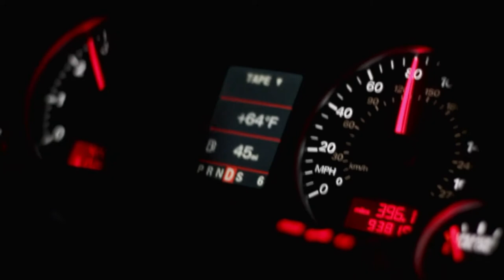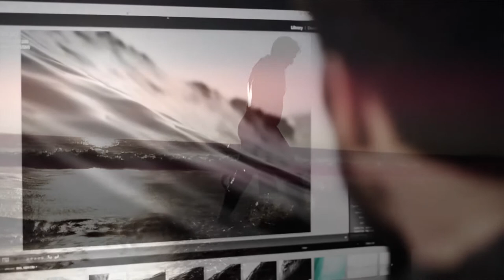IMMERSE | John Lucarelli Water Photographer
Taking a dip with John Lucarelli, water photographer, artist, gentleman.
Produced by-
Camille Dixon and Bill Rogers
Director of Photography-
Brandon Paul Watts-Wanderlust Industries
Post-
wanderlust.industries/